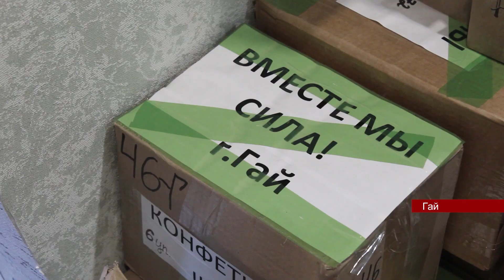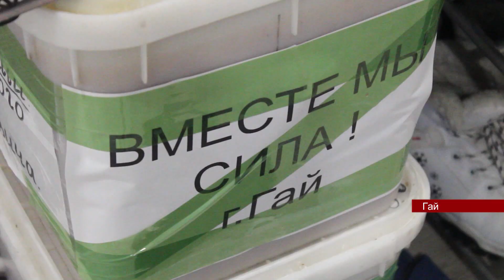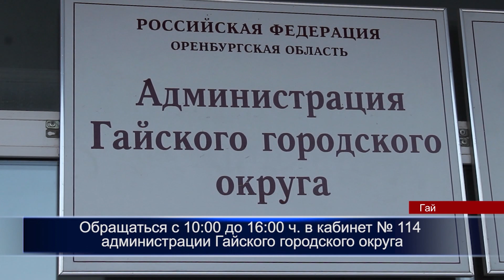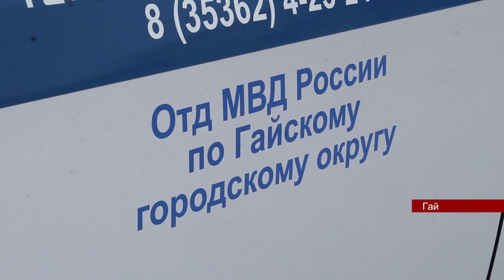13012023 ГАЙ РФ видеоверсия